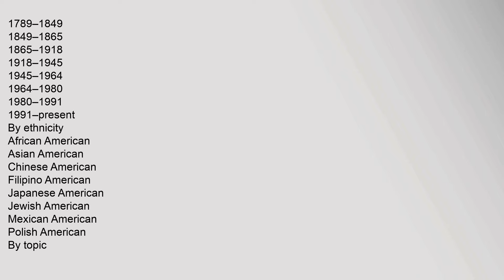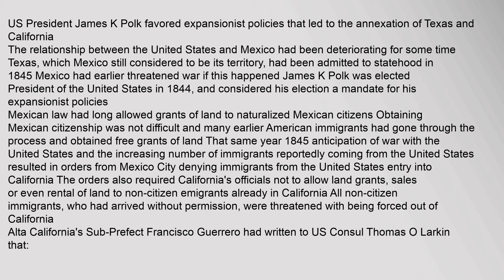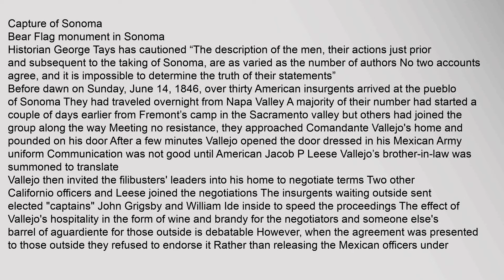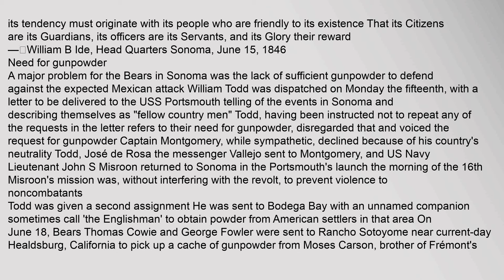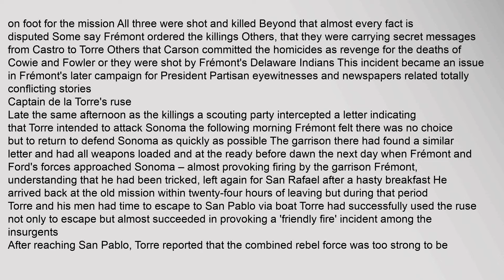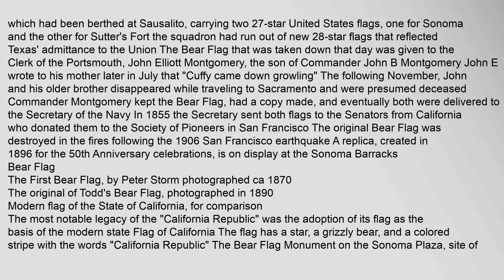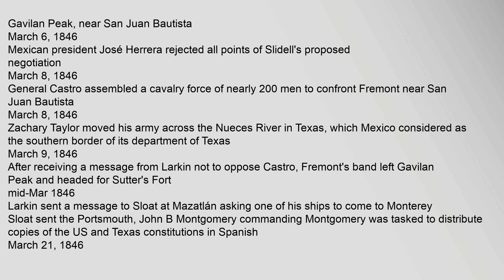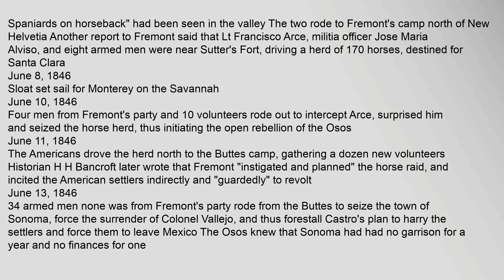California Republic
The,Bear,Flag
Capital
n/a
Languages
Spanish,,Indigenous,languages,,and,English
Government
Republic
Commander
1846
William,B,Ide
History
Independence,from,Mexico,declared
June,14,,1846
Occupation,of,Sonoma,by,the,US,military
July,9,,1846
Preceded,by
Succeeded,by
First,Mexican,Empire
Alta,California
United,States
California
Part,of,a,series,on,the
History,of,the
United,States
Timeline
Prehistory
Pre-colonial
Colonial,period
1776–1789
1789–1849
1849–1865
1865–1918
1918–1945
1945–1964
1964–1980
1980–1991
1991–present
By,ethnicity
African,American
Asian,American
Chinese,American
Filipino,American
Japanese,American
Jewish,American
Mexican,American
Polish,American
By,topic
Antisemitism
Civil,Rights
1896–1954
1955–1968
Civil,War
Culture
Demographics
Diplomacy
Economics
Historiography
Labor
Medicine
Military
Socialism